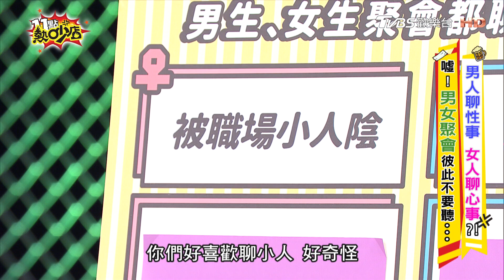小刀義氣相挺借錢給兄弟 對方竟拿泡水名車抵債？！ 11點熱吵店@chopchopshow 20230207